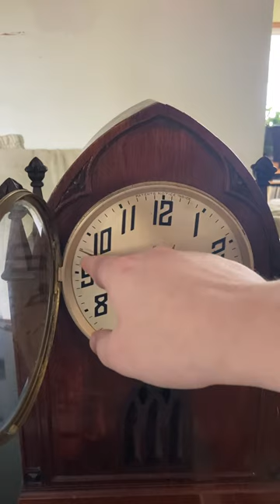ca. 1930 New Haven 'Cloister' Westminster electromechanical bracket clock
for my clock-related content from now on.

A demonstration of my New Haven 'Cloister model' gothic bracket clock, made some time in the early 1930s I believe. This clock has an electromechanical movement, where the quarterly Westminster chimes mechanism is spring-powered, but the time train is run by a small motor. This motor also keeps the chime and strike springs perpetually wound as it runs.

This clock came to me in chiming but not running condition, due to a frozen motor. I took the movement out of its case, removed the motor, and discovered that it was clogged up with old grease. It ran quietly and smoothly as soon as it was cleaned, and now also runs the rest of the movement without complaint. While I had them out, I also took the opportunity to tune two of the chime rods, which were quite flat. Now fully reassembled, the clock has run quietly and perfectly on time over the last day, and chimes every fifteen minutes on delicate but well-tuned chime rods. My next project will be to re-leather the tips of the chime hammers, as the existing leather has all but worn out. I will post a new video of the chimes once this is done.